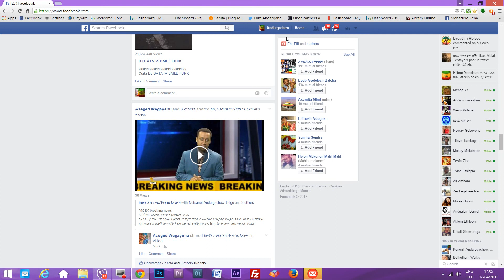esat semayawe party